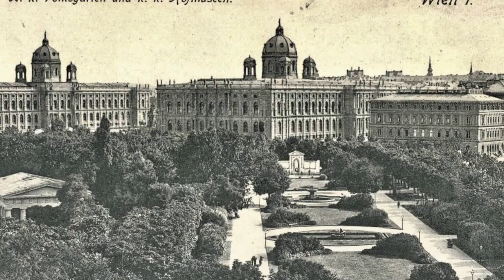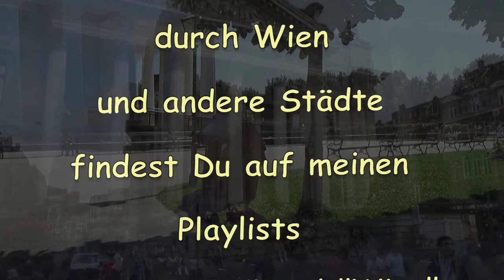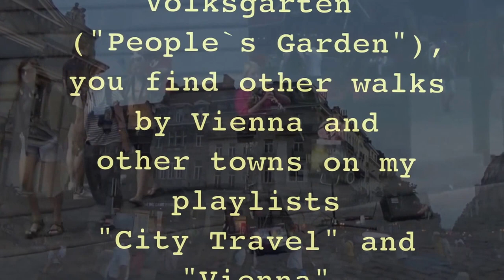Volksgarten Wien People`s Garden Vienna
1809 wurde ein Teil der Festungsanlage rund um Wien von den Truppen Napoleons gesprengt. Auf diesem Areal wurde ab 1823 der Volksgarten  angelegt. War ursprünglich der Park ausschließlich für die Erzherzöge der Habsburger gedacht, wurde diese Idee fallen gelassen und der Park der Öffentlichkeit, dem „Volk“ zugänglich gemacht, daher „Volksgarten“. 1862 kam es zur ersten Erweiterung des Volksgarten parallel zur neuen geschaffenen Ringstraße. Diese Erweiterung wurde in Art eines französischen Barockgarten ausgeführt. Heute ist dieser Teil  des Volksgarten ein farbenfrohes, leuchtendes Rosarium. Rund 3000 Rosenstöcke repräsentieren ca. 200 verschiedene Rosensorten. Die große Schale des Volksgartenbrunnen besteht aus einigem Stück Marmor. Am südlichen Ende des Rosariums befindet sich das Grillparzer-Denkmal. Grillparzer kann als österreichischer Nationaldichter bezeichnet werden. Zentral im Park steht der Theseutempel. Der Theseustempelist eine verkleinerte Nachbildung des Athener Thesenion. Das Häuschen hinter dem Theseustempel ist ein unter Denkmalschutz stehende Bedürfnisanstalt von 1884. Zu dieser Zeit wurden analog Berlins öffentliche Toilettenlagen installiert. Am Tempel vorbei kommen wir in den Bereich der zweiten Erweiterung des Volksgarten von 1884; angelegt im Stile eines englischen Gartens. Am nördlichen Ende dieses Teilstückes steht das Kaiserin Elisabeth-Denkmal von 1907 im Jugendstil. Im ältesten Teil des Volksgarten sind die Wege gerade, sternförmig und übersichtlich angelegt. Damit sollte gewährleistet sein, die Besucher des Parks in der Zeit des Vormärz besser kontrollieren zu können. 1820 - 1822 errichte Herr Corti an der Stelle einer Limonadenhütte ein Sommerkaffeehaus mit halbkreisförmiger Wandelhalle. Diese halbrunde Wandelhalle besteht noch heute im bekannten Volksgartencafe, das in den 1958 im Stile der 50ziger Jahre umgestaltet wurde.

1809 parts of the fortifications around Vienna was blown by Napoleon`s troops. In this area the „Volksgarten“ („People`s Garden“) was created from 1823rd. Was originally the park intended exclusively for the nobility, this idea was dropped and the park was made available to the public. 1862 there was the first expansion of the „Volksgarten“ („People`s Garden“) parallel for the newly created „Ringstraße“. This extension has been carried out in the manner of aFrench baroque garden. Today this part of the „Volksgarten“ (People`s Garden“) ist a nice Rosarium. Around 3.000 rosebushes representing about 200 different type of roses. The big bowl of the „People`s Garden-fountain“ consists of a piece of marble. At the southern end of the rosarium is the Grillparzer monument. Grillparzer may be referred to as an Austrian national poet. Central to the park is the Theseus temple. The Theseus temple is a scaled down  replica of the Athens Thesenion. The cottage behind the Temple of Theseus is a toilet of 1884. At temple past we come into the region of the second extension of the „Volksgarten“ („people`s Garden“) from 1884; created in the style of an English garden. At the northern end of this part of the park, the Empress Elisabeth Memorial of 1907 is in Art Nouveau style. In the oldest part of the „Volksgarten“ („People`s Garden“) paths are created in a star shape and clearly. 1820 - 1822 Mr. Corti build on the site of a lemonade lodge a summer cafe with a semicircular foyer. This semicircular foyer is today known in the „Volksgartencafe“, which was redesigned in 1958.